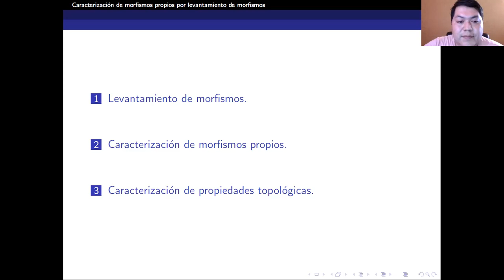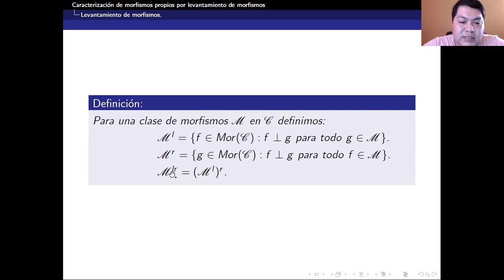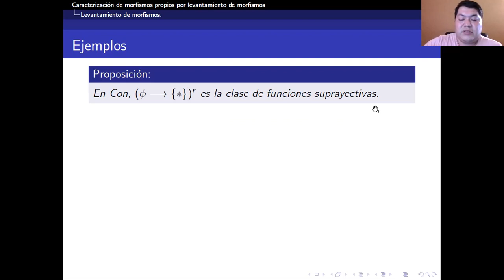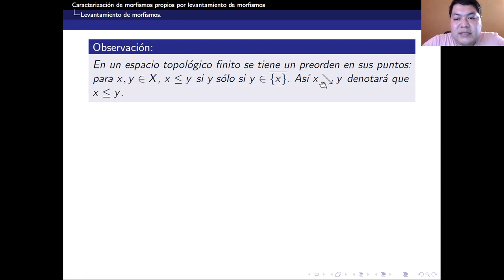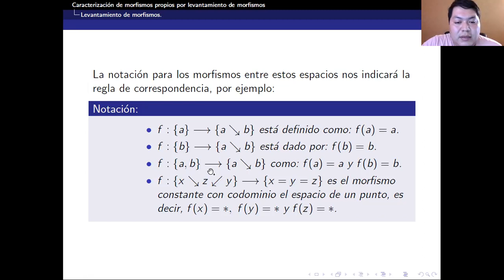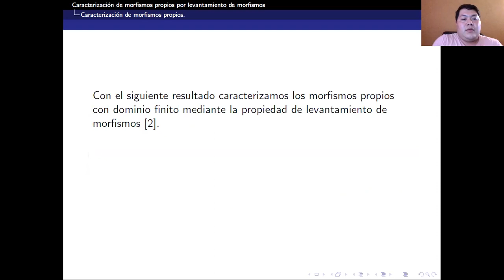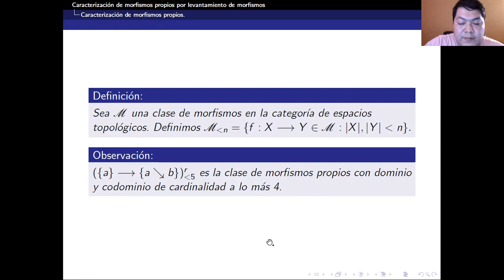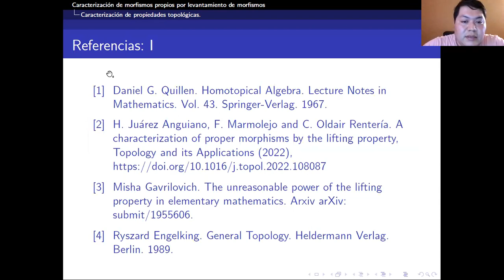Caracterización de morfismos propios por levantamiento de morfismos.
Ponente: Carlos Oldair Rentería García

Título: "Caracterización de morfismos propios por levantamiento de morfismos".

Sesión: Topología General.